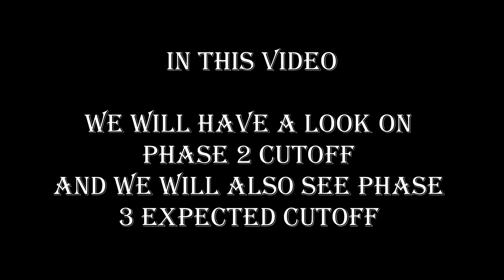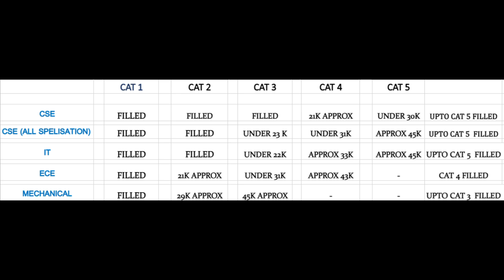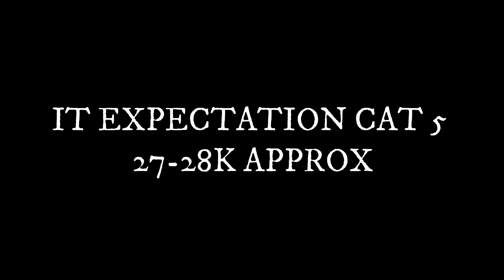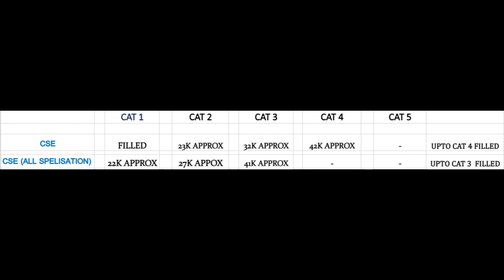VIT 2021 phase 3 counselling cutoff ? Phase 2 cutoff analysis | Must watch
VIT phase 3 counselling cutoff ? Phase 2 cutoff analysis | Must watch
(1) VIT Phase 2 counselling cutoff analysis
(2) VIT Phase 3 counselling cutoff?